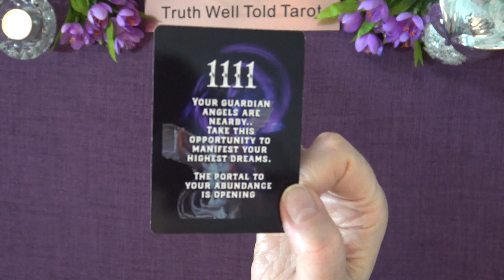A LITTLE ANGEL MESSAGE FOR THE DAY 💖 Truth Well Told Tarot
Andrea xx